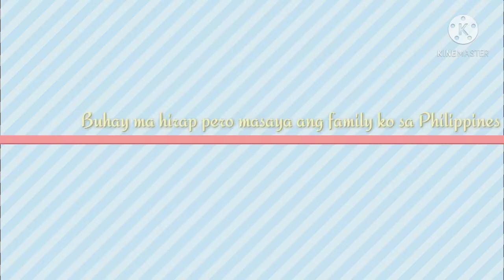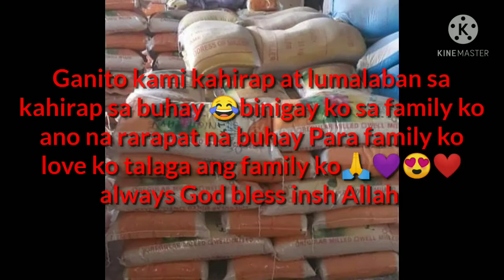Asalamo alaikum alahmdulillah sukran aimbadzpretty# ito na Pala palayan Nami sa Mindanao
Maraming salamat sa MA noon God bless you always simple vido LA maraming salamat